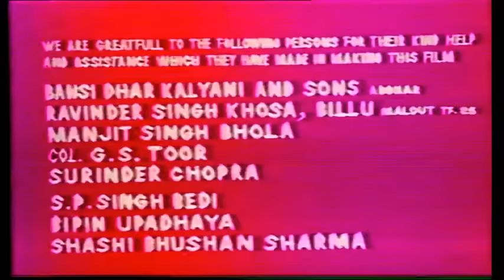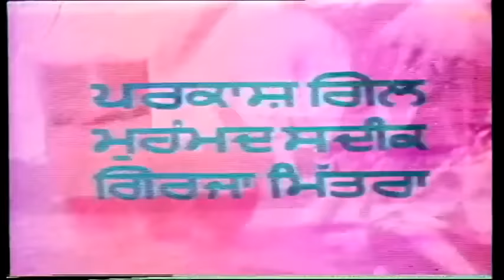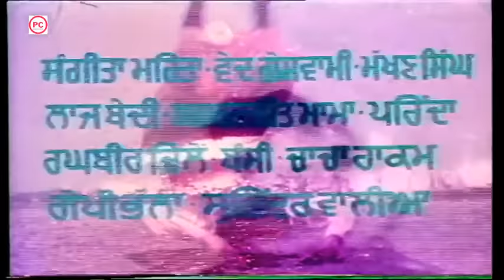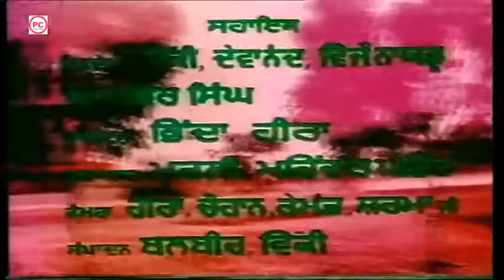Putt Jattan De | Full Punjabi Movie| Popular Punjabi Movies | Dharmendra Shatrugan Sihna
Full punjabi old movie